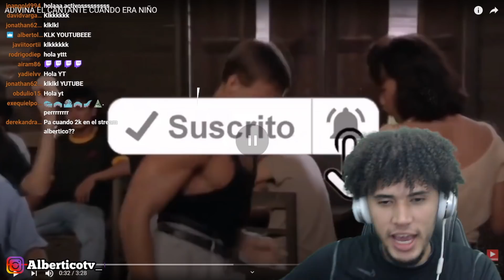ADIVINA EL CANTANTE CUANDO ERA NIÑO | DIFICIL?(Bad Bunny, Anuel AA, J Balvin, Karol G, etc...)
📥 QUIERES PROMOCIONAR TU MUSICA AL PRINCIPIO DE MIS VIDEOS?

★ Gracias por la Miniatura!! Jesus